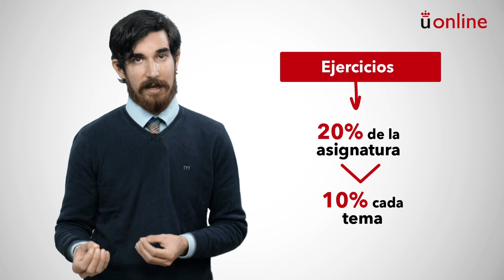Lógica. Presentación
Grado en Ciencia, Gestión e Ingeniería de Servicios - Lógica. Presentación

aulavirtual.urjc.es
cied.urjc.es